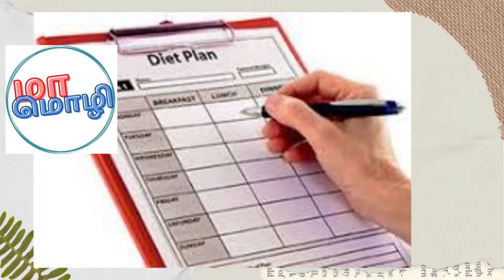பேலியோ டயட் உணவு முறை ஆரோக்யமானதா?/ Paleo Diet Tamil/ maa mozhi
பேலியோ டயட் உணவு முறை ஆரோக்யமானதா, ஆதி மனிதனின் உணவு எது?, மனிதர்களுக்கான உணவு எது என இப்பதிவில் அலசுகிறார் தீந்தமிழ் சைவப்பெருநெறியாளர் புதின்சுரேஷ.

 Paleo Diet Diet Tamil
maa mozhi
மாமொழி
pudhin suresh
maruthai vijayakumar
food diet tamil
பேலியோ டயட்